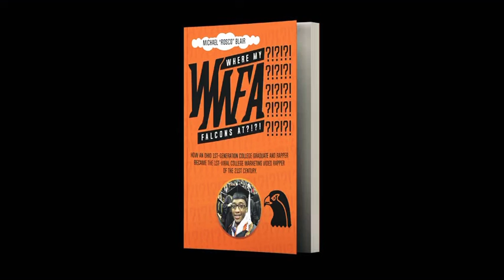Best Selling Self Published Author Story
What have you accomplished over this crazy quarantine experience? I wrote and self-published my first book!📙